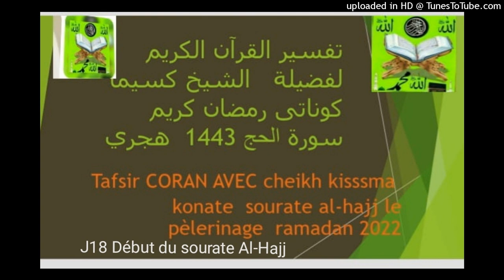Tafsir Quran début du sourate Al-Hajj, Mercredi le 20 Avril 2022